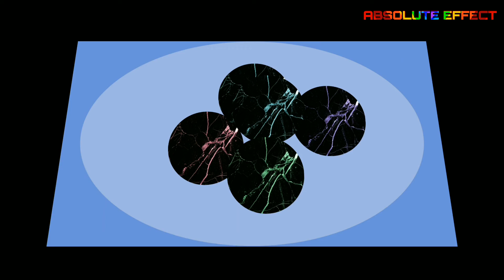Guli / Marble sound effect 05 No Copyright